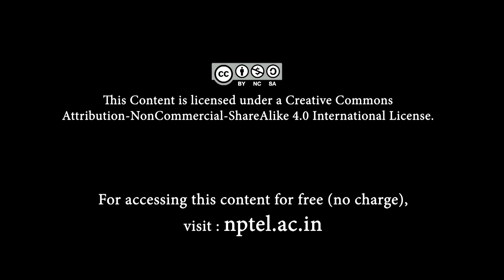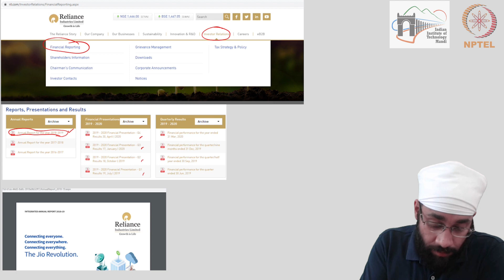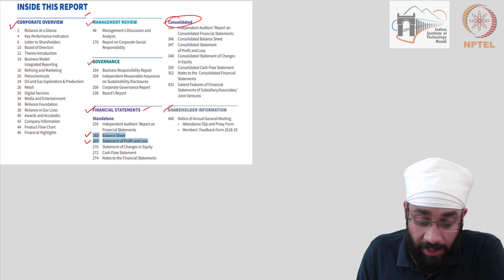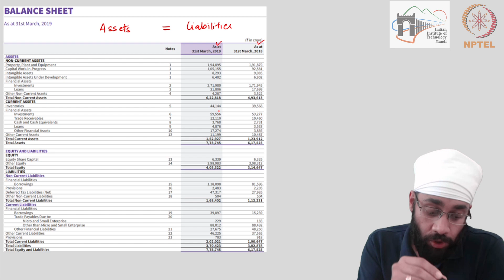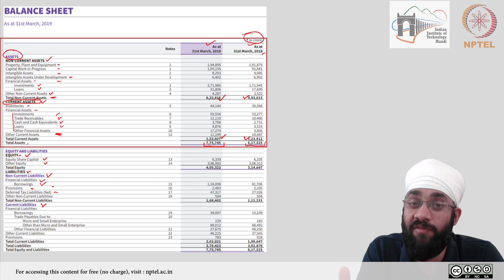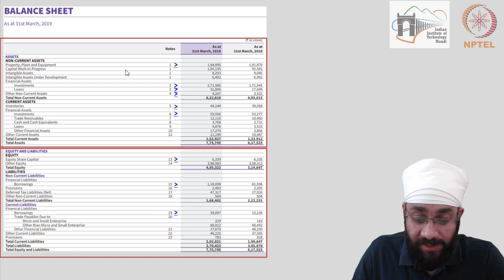1.7 Walkthrough of Balance Sheet I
Prof. Puran Singh
School of Humanities and Social Sciences,
IIT Mandi.